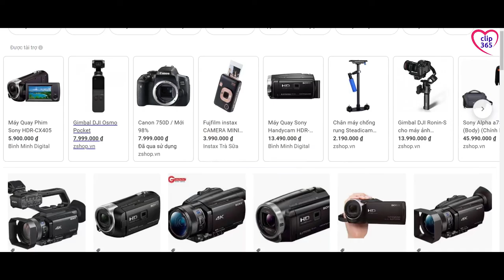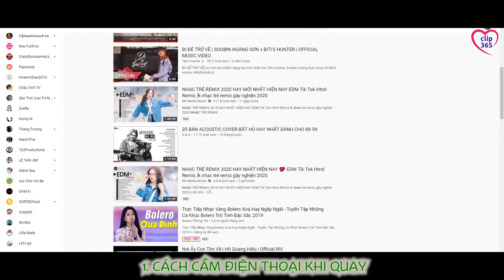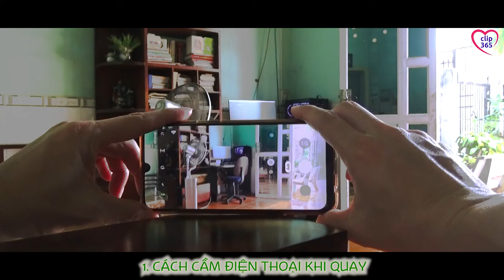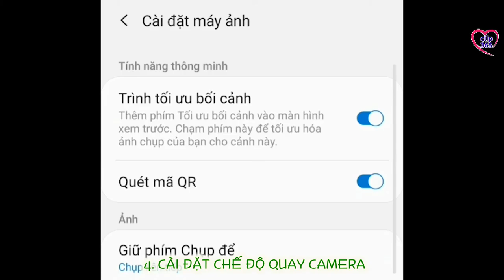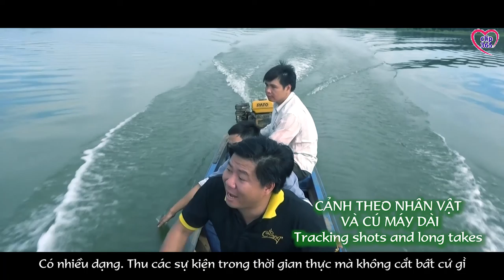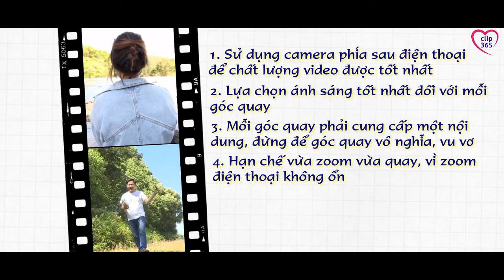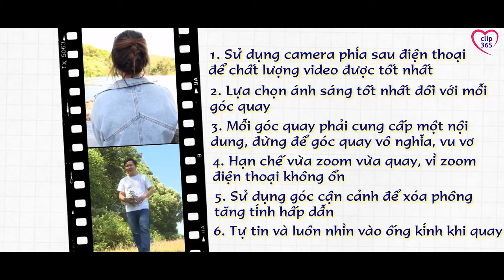9 cú quay phim bằng điện thoại, bạn nên biết (Quay giáo án bằng điện thoại)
✅Máy ảnh và nghệ thuật nhiếp ảnh ra đời giúp ghi lại chính xác, chân thực những khoảnh khắc quý giá trong cuộc sống tự nhiên và xã hội, đem lại cho nhân loại một góc nhìn hoàn toàn mới mẻ, cũng như khả năng lưu trữ mới. Nhưng cuộc sống mà, luôn vận động phát triển. Những bức ảnh tĩnh không làm hài lòng những người ưa thích chuyển động, và máy quay phim ra đời, những chiếc điện thoại thông minh sản xuất tích hợp camera để làm người bạn đồng hành ở mọi lúc, mọi nơi.
✅Trong video này, tôi sẽ chia sẻ thông tin:
☘️Cách cầm điện thoại khi quay
☘️Kiểm tra camera trước khi quay
☘️“Dọn rác” góc quay
☘️Cài đặt chế độ quay cho camera
☘️9 cú quay cơ bản
☘️6 lưu ý